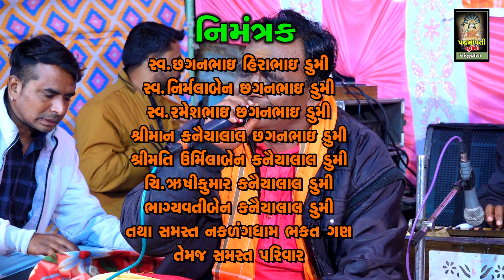Dhuni Re Dhakhavi Beli Have Tara Name Ni || Kanaiyalal Bapu || Nakadang Dham Melol | Goghara || 2024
ધૂની રે ધખાવી બેલી હવે તારા નામ ની || કનૈયાલાલ બાપુ || નકળંગ ધામ મહેલોલ
Dhuni Re Dhakhavi Beli Have Tara Name Ni || Kanaiyalal Bapu || Nakadang Dham Melol | Goghara || Goghara || 2024
ભજન આરાધક :- કનૈયાલાલ બાપુ
કીબોર્ડ:- દિલીપ ભાઈ
તબલા:- સંજયભાઈ
ડોલક:- વિજયભાઈ
સાઉન્ડ:- રાઠોડ સોઉંન્દ કલોલ

टीमली

आदिवासी मांदल

आदिवासी भजन

गुजराती भजन

आदिवासी टीमली

parul rathore

नवी टीमली

पारुल राठवा

संतवाणी भजन

sanatan bhajan

santvani bhajan